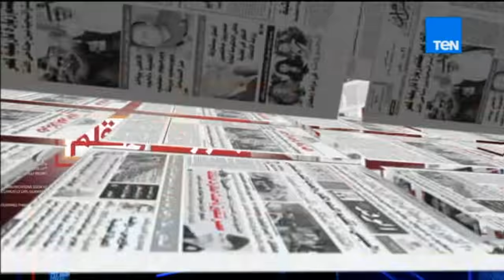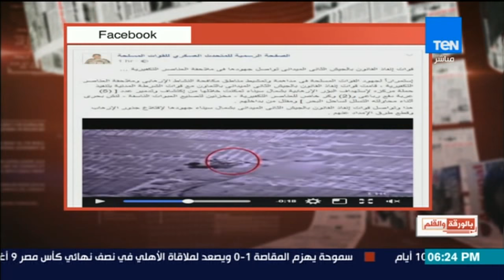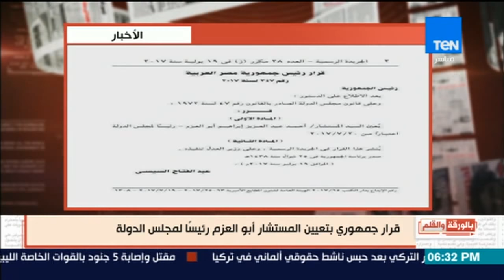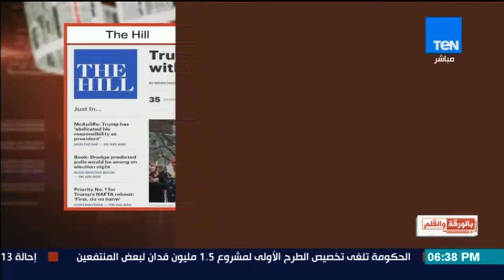بالورقة والقلم - حلقة الأربعاء 19 يوليو 2017 - كاملة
بالورقة والقلم -  حلقة 19 يوليو 2017

يذاع البرنامج من السبت إلي الأربعاء في تمام الساعة السادسة مساءً علي قناة Ten Tv.